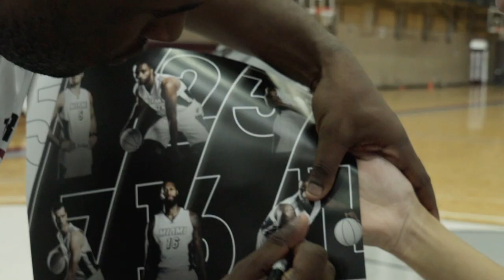Dion Waiters - Worth The Wait: The Give Back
Ending of the summer with his favorite two events, the Back to school give-a-way and his Dion Waiters basketball camp. This brief episode is just a insight of the mind and the community work, a snippet of basketball documentary Worth The Wait  on Dion Waiters, of the Miami Heat.